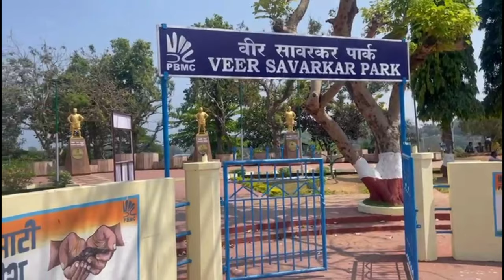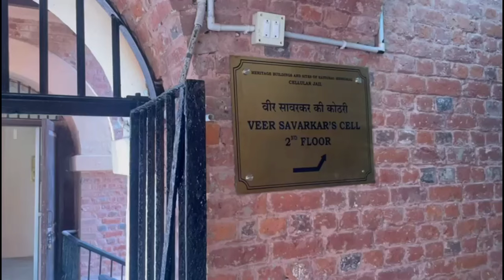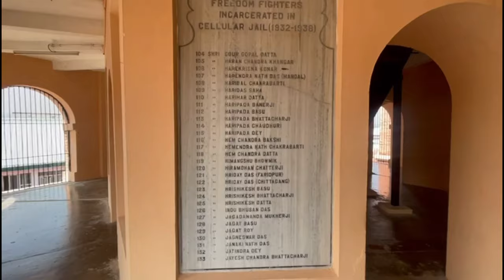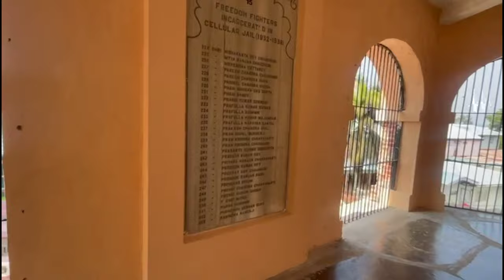Mysterious Andaman & Nicobar Islands Adventure 🏝 Port Blair | Cellular Jail | Ross Island 😍youtube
Andaman and Nicobar Islands: The Andaman and Nicobar Islands is a union territory of India. It consists of 836 islands grouped into two island groups, the northern Andaman Islands and the southern Nicobar Islands, separated by a 150 km (93 mi) wide channel of which only 31 are inhabited.

Port Blair on South Andaman Island is the capital city of the Andaman and Nicobar Islands, an Indian territory in the Bay of Bengal. Its seafront Cellular Jail, completed in 1906.

The Cellular Jail, also known as 'Kālā Pānī' (Hindi: ۘकाला पानी, transl. 'Black Water'), was a British colonial prison in the Andaman and Nicobar Islands. The prison was used by the colonial government of India for the purpose of exiling criminals and political prisoners. Many notable independence activists, including Sardar Singh Artillery, Diwan Singh Kalepani, Yogendra Shukla, Batukeshwar Dutt, Shadan Chandra Chatterjee, Sohan Singh, Vinayak Savarkar were imprisoned here during the struggle for India's independence.

Ross Island, officially known as Netaji Subhash Chandra Bose Island, is an island of the Andaman Islands. It belongs to the South Andaman administrative district, Andaman and Nicobar Islands. The island is situated 3 km (2 mi) east from central Port Blair.